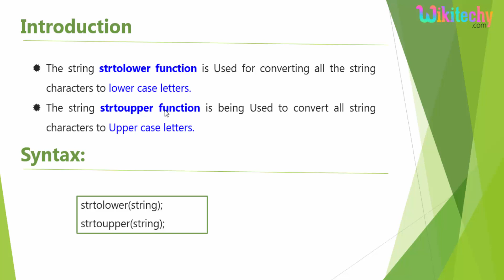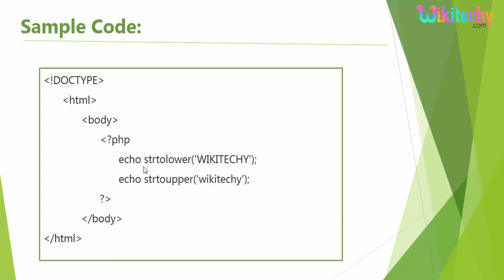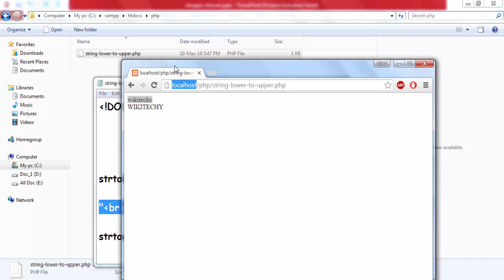Php String Lower and Upper Function | php tutorials | wikitechy.com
The string strtolower function is Used for converting all the string characters to lower case letters.The string strtoupper function is being Used to convert all string characters to Upper case letters.